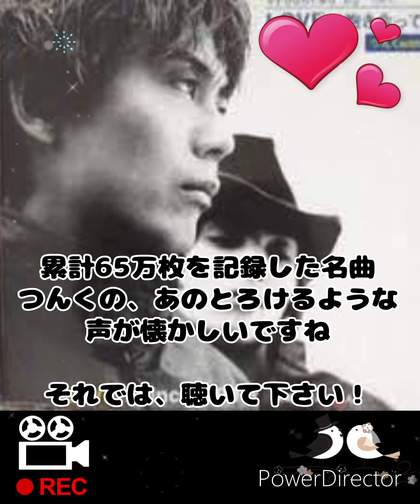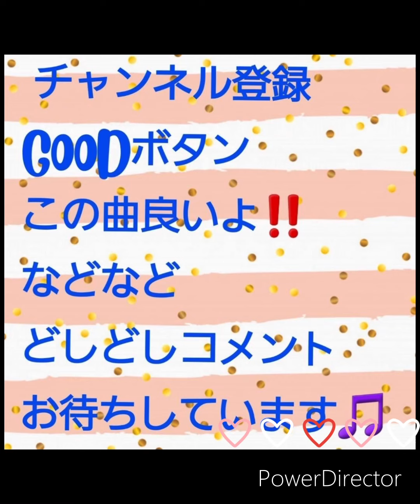【歌ってみた】LOVE〜since1999〜 by 浜崎あゆみ＆つんく【covered by AkoYama】1999年にリリースされた デュエット定番の名曲を 素人2人で歌ってみました。素敵な歌です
浜崎にとっては歌手デビューから丸1年で7枚目にして初のオリコン初登場1位を記録し、つんくにとってはシャ乱Q名義の「涙の影」以来の2年9ヶ月ぶりのオリコンシングルチャート初登場1位である。初動売上は7万枚で僅差での1位獲得だったが、ロングセラーで累計65.1万枚を記録した。（wikiより）